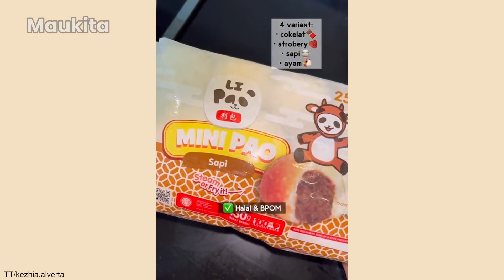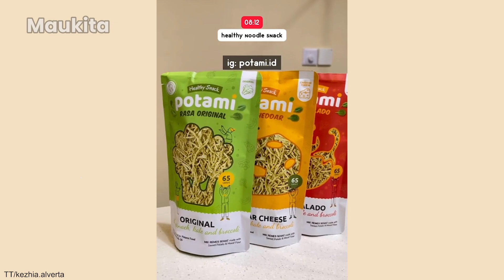24 JAM MAKAN-MAKANAN MUSIM HUJAN!! - TIKTOK KEZHIA ALVERTA MAKAN-MAKANAN